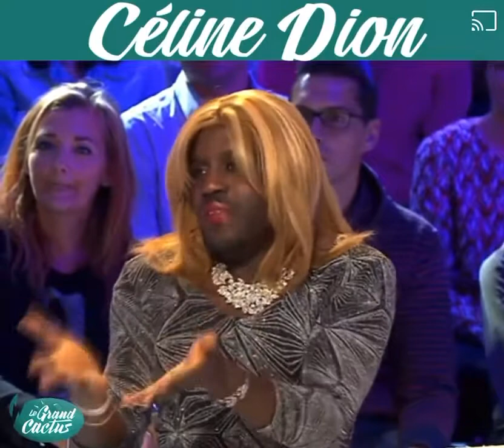Le Grand Cactus 📺 CODDY ET CELINE DION